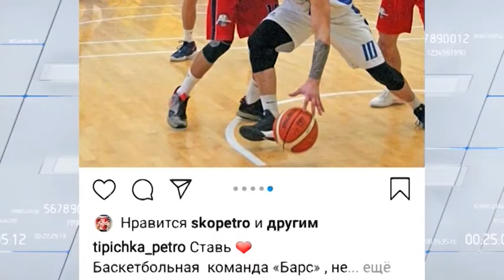Баскетбольная команда «Барс» завершила 2-й тур чемпионата РК с безупречным результатом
10 побед из 10-ти. Североказахстанская баскетбольная команда «Барс» завершила 2-й тур чемпионата РК с безупречным результатом. Спортивное состязание развернулось среди мужских команд Высшей лиги.